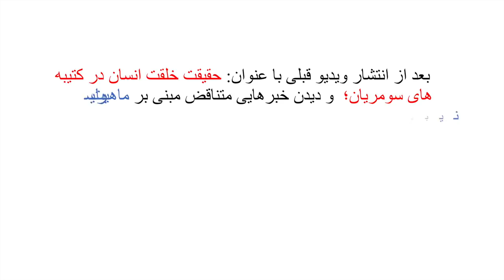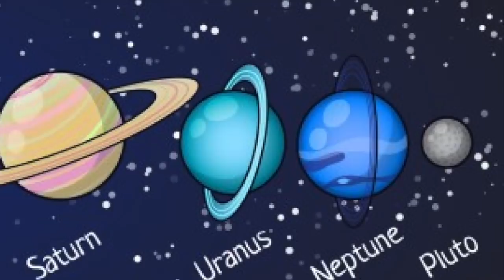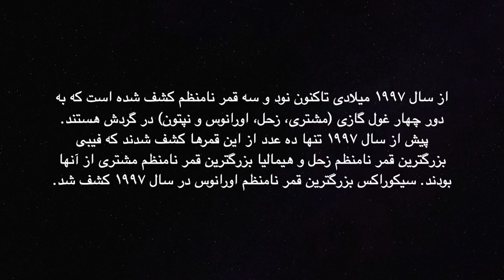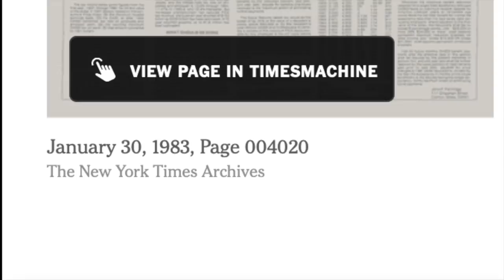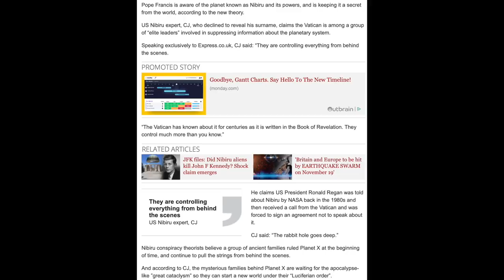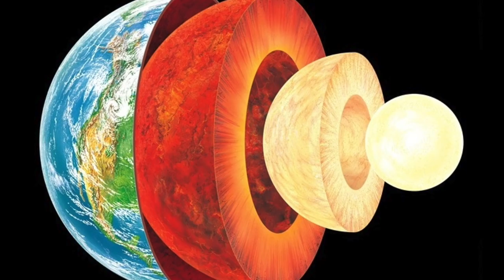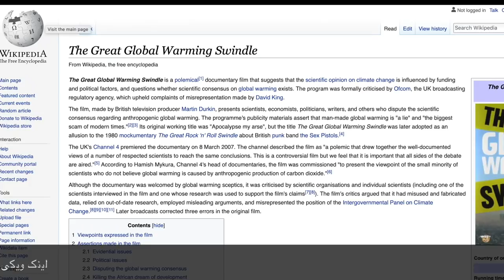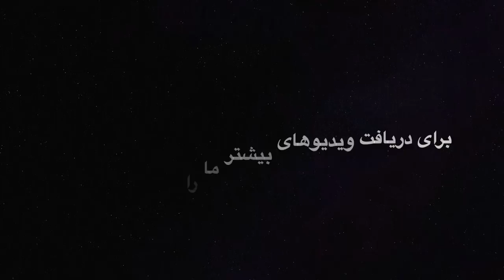سیاره نابودگر دیده شد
این ویدیو شامل تحقیقاتی است درباره سیاره نیبیرو که مدتی است از این سیاره با نام سیاره نابودگر زمین یاد می شود  . سعی بر آن داشتیم تا از منابع معتبر تحقیقات را نجام دهیم .

وب سایت رسمی ناسا که فرضیه وجود سیاره نیبیرو را تایید کرد

خبر پیدا شدن سیاره نیبیرو در وب سایت دانشگاه کلتک در تاریخ 01/20/2016

لینک کتابخانه آنلاین که ترجمه کتیبه های سومریان و اصل کتیبه ها قرار دارد